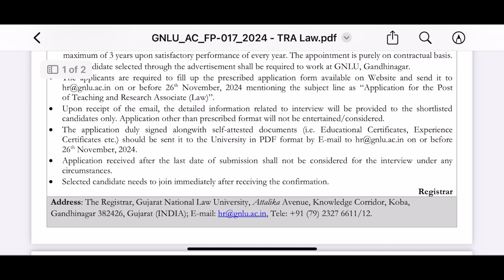Fresher job | teacher job |government job | legal vacancy 2024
Link